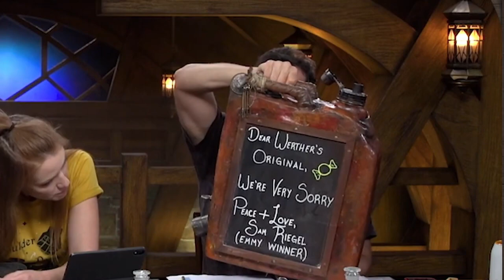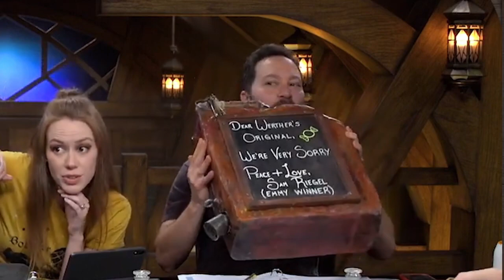Critical Role Highlights C3E005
00:00 Married a Friend of Yours
00:26 Where Did I Write My Password?
01:12 Always Time for Murder
01:27 Mime Robbie
01:47 Dugger, Dooger
02:28 Jerrycan
04:06 Creepy Whispers Never Get Old
04:55 Dugger Tombs
05:32 Robbie Performing His Turn
06:27 Send Children